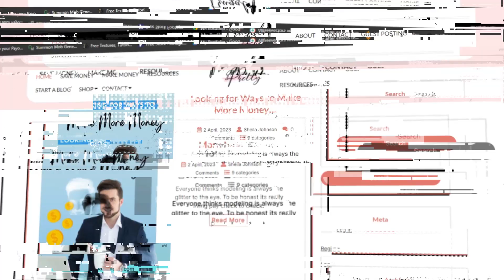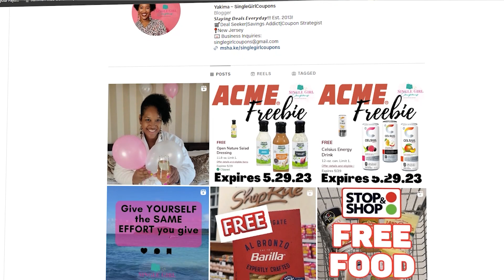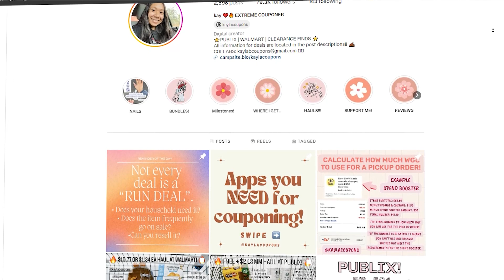Target & CVS Couponing Haul | Score Big Savings on Everyday Items!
In this video, I share my latest couponing haul from Target and CVS, revealing how I saved over $100 on everyday items! 🛍️ Discover the best deals, learn my top couponing tips, and see how you can maximize your savings on your next shopping trip.

it is a work in progress but I will be offering blog posts and coaching soon through this site but I am still developing it.

AMAZON WISH LIST

Amazon store
Instagram.com/theshopvibrantlybold